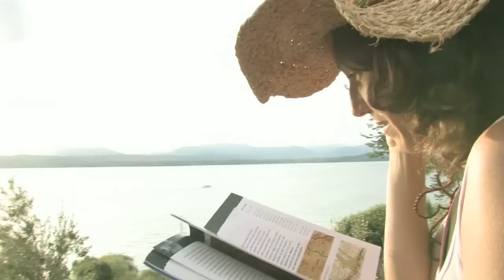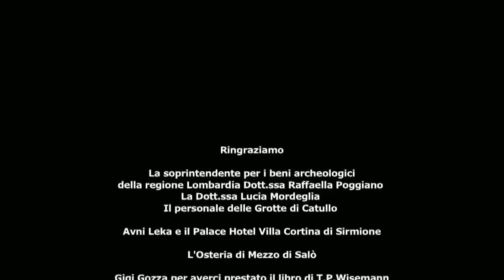Le mie impressioni (Federico Betta, Sirmione Award 2011, 2° classificato)